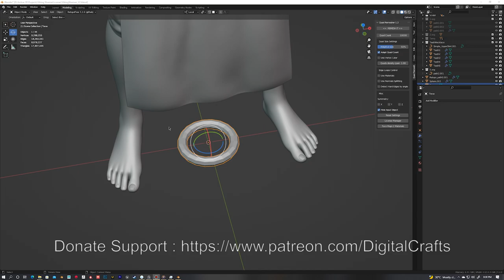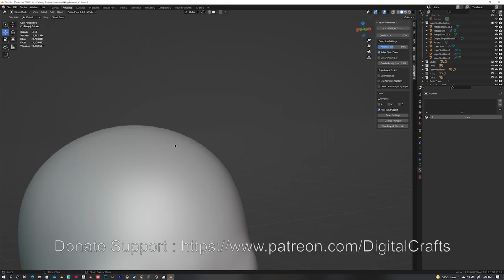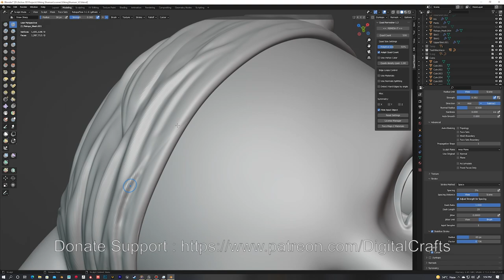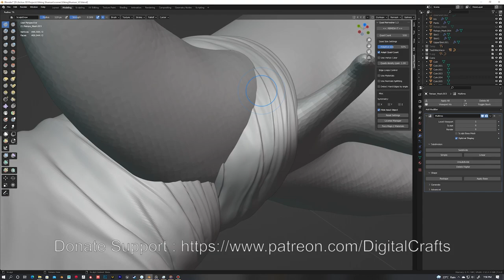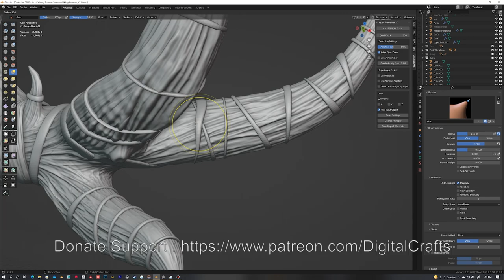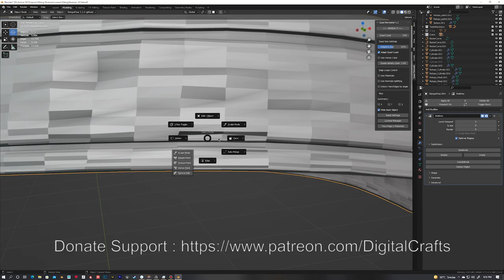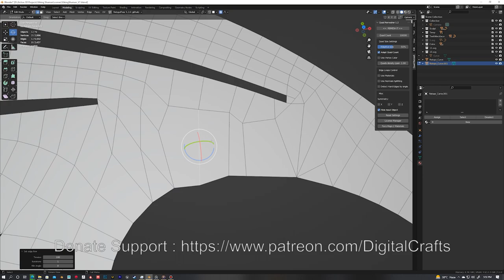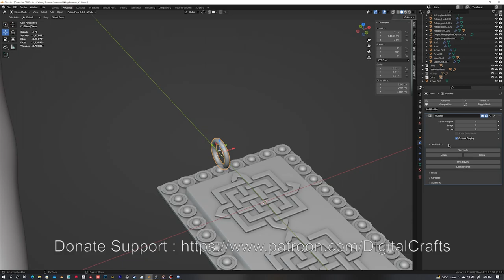Part 2 Blender 3.2 : Viking Shaman Blender character modeling sculpting texturing tutorial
Hi, In this tutorial series I cover the complete 3d character creation workflow for games and movies including modeling, sculpting, retopology, texturing, baking, lighting and rendering. For that we will sketch a basic geometry in Blender, retopology or clean model, baking in marmoset toolbag 4 and texture the 3d character in substance painter. We will work on each and every aspect of the character creation workflow in detail including custom Alpha creation, using dyntopo and remesh, sculpting and detailing the face and body, creating belts, straps and armor for the character, modeling and sculpting hard surface object like armor and gauntlet ,working with blender shape keys and adding noise to model with noise maker , creating Hair spline using blender hair particles, Creating Hair Cards from hair particles, making hairs from the hair cards, baking in marmoset toolbag, texturing character in substance painter, optimizing character for games and much more. For now this is just a time lapse but later i will do voice over and add it again.

Tools I am using:
Blender 3.0 , Allegorithmic Substance Painter 2021, photoshop 2019 and marmoset toolbag 4.